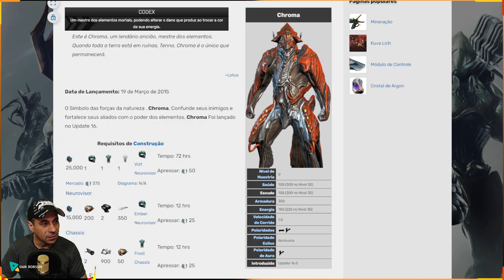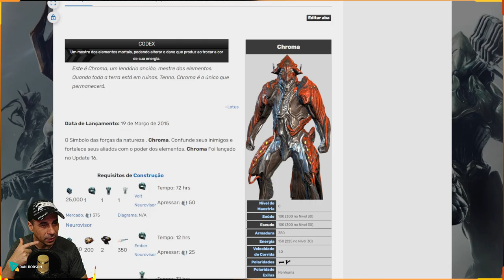WARFRAME - MR0 CRHOMA PRIME + Kitgun +Zaw para sobrevivência ou fendas !!!